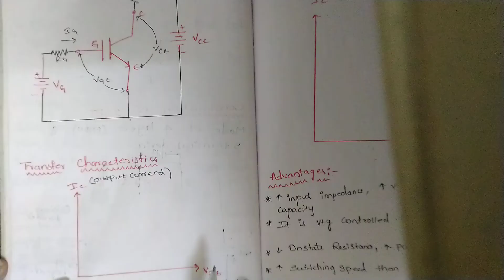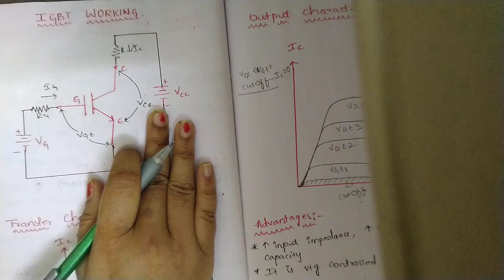IGBT in Telugu- Power Electronics in Telugu-Btech,Diploma,Degree- Electronics-competative exams,Gate